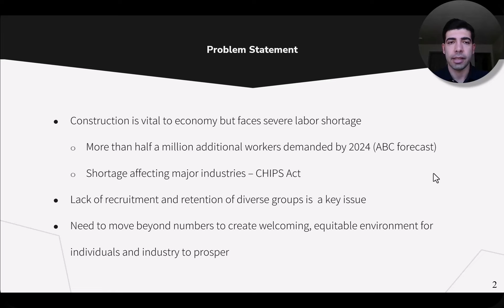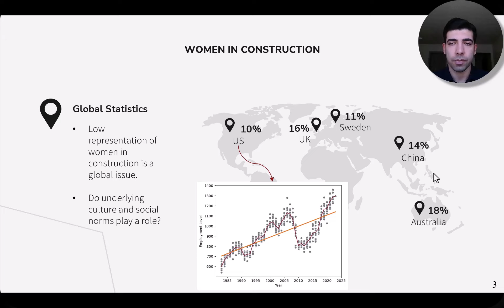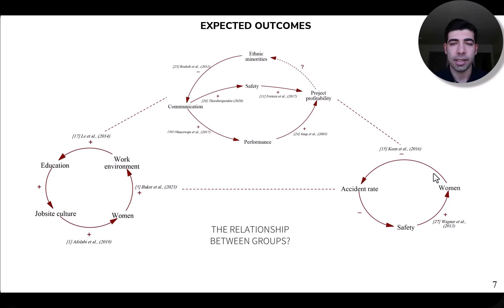Mohammad Hossein Heydari, Virginia Tech - Diversity, Equity, and Inclusion (DEI) in Construction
Mohammad Hossein Heydari - Virginia Tech
This is his presentation as a finalist in the CIB Keith Hampson ECR-Industry award 2023

Unraveling the Dynamics of Diversity, Equity, and Inclusion (DEI) in Construction

Abstract:
The construction industry continues to struggle with achieving adequate levels of diversity, equity, and inclusion (DEI), as evidenced by the underrepresentation of certain demographic groups. Underrepresented minority groups in construction such as women, ethnic minorities, disabled individuals, and formerly incarcerated individuals encounter numerous barriers that hinder their recruitment and retention. This study utilizes system dynamics (SD) methodology to develop a comprehensive set of solutions and overview for improving DEI in construction. A comprehensive set of variables influencing DEI in construction is extracted from an extensive literature review of academic and industry publications, further complemented by industry feedback from construction firms to validate the findings and capture additional qualitative insights into barriers and provided solutions. The interdependencies between these variables are analyzed through qualitative system dynamics modeling. The visualization of feedback mechanisms enables a holistic assessment of potential interventions aimed at enhancing DEI. Ultimately, this research puts forth an evidence-based action plan for construction firms and project managers seeking to create a more welcoming and inclusive environment. The collaboration between industry and academia is imperative to address the ethical and practical necessities of improving DEI levels. This study offers an analytical framework and solutions tailored to the unique needs of the construction sector in tackling this pressing issue.